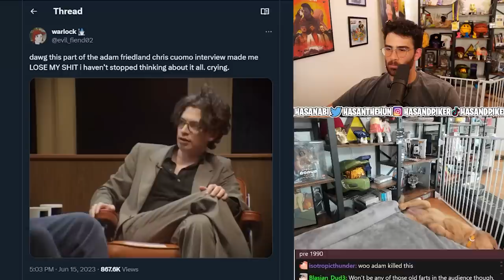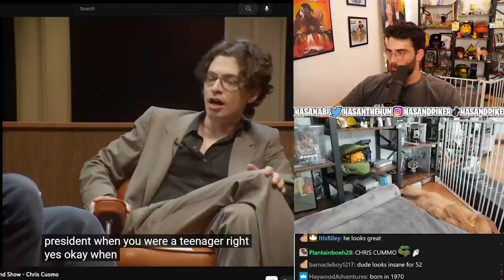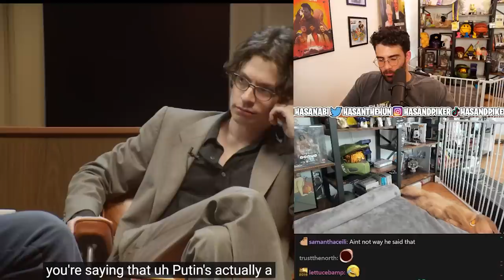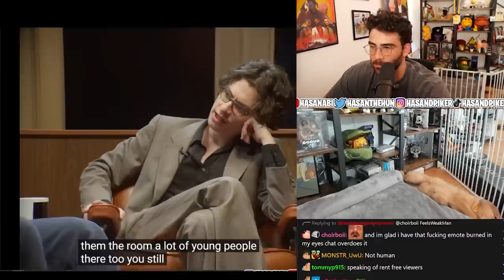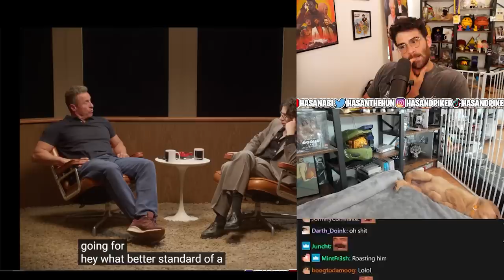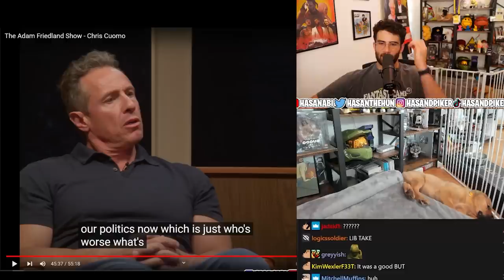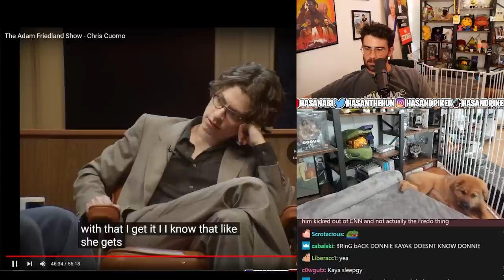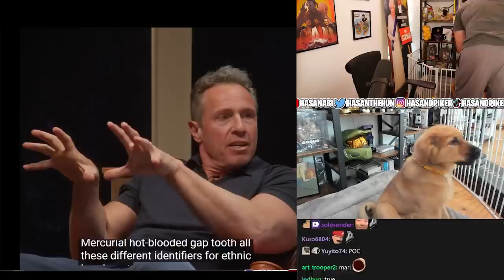Adam Friedlands INSANE interview with Chris Cuomo | Hasanabi reacts